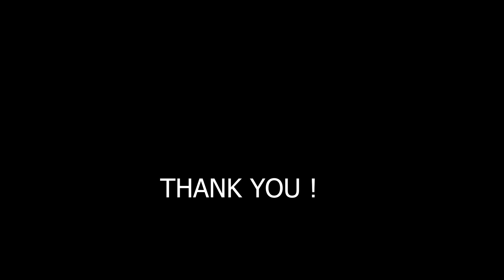आई रागावली TANULYA वर - सकाळी सकाळी केला उद्योग 🤦‍♂️